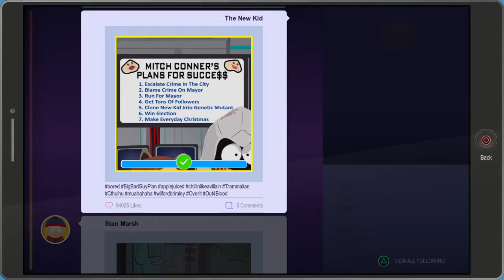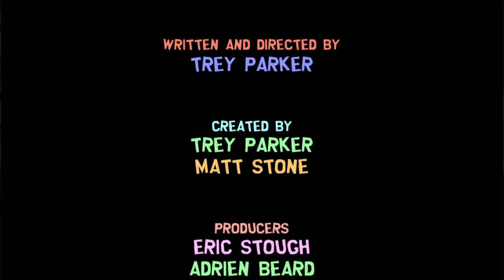South Park™: The Fractured But Whole™ Part 30 Pre DLC Finale